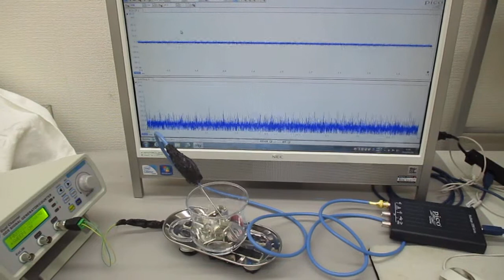超音波振動の相互作用（共振・非線形現象）を発振制御する実験